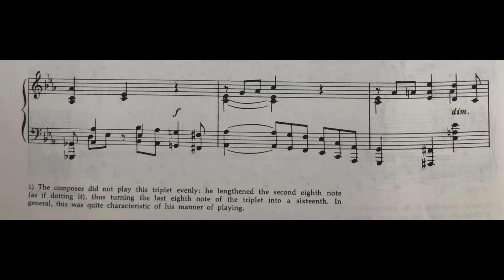Scriabin - 'Appassionato' (Prelude No.20, Op.11)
Scriabin originally ended the piece in C-major, not minor...Though in the cycle-order it is Cminor Prelude Opus11 No20 nice footnote, feels like it is generally disregarded by most - just listen to 'famous' recordings practice look at where the ritardando starts… then listen to every recording. Nowhere does it say to start slowing down 8-measures before the end. Then listen to every recording…😣😣😣😩😩😩😫😫😫😫😫